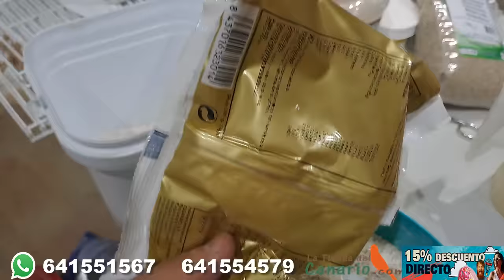VIDEO SUPER IMPORTANTE PARA LA CRIA RECUPERACION DE PAJAROS REPRODUCTORES